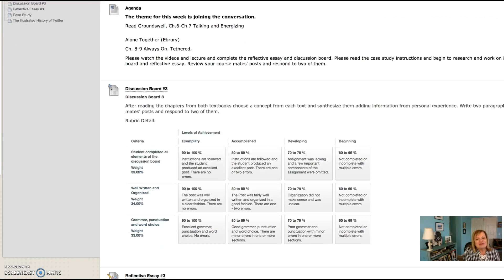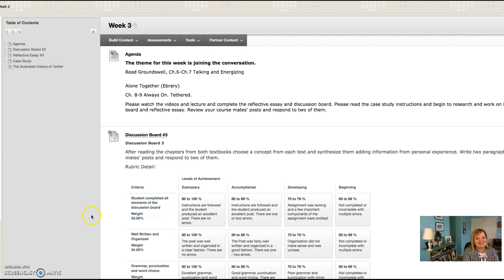PRL 540 Week 3